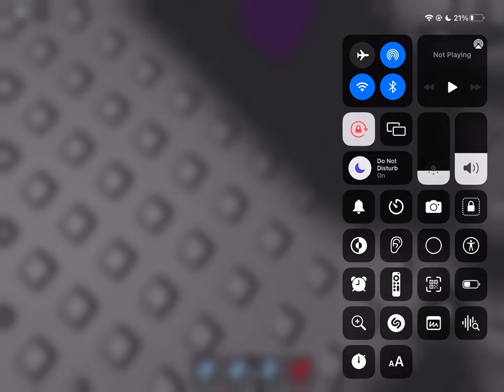Ceiling fan poy